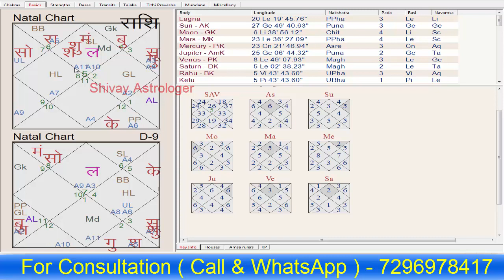rahu in 2nd house for leo ascendant | राहू सप्तम भाव में कुम्भ राशी और सिंह लग्न – shivay astrologer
Rahu 2nd House Remedies and Effects.
rahu shivay astrologer
rahu dusre bhav me
राहु कुंडली के दूसरे भाव
राहु का द्वितीय भाव में फल
Results of RAHU in Second House
rahu 2nd house in vedic astrology

For Analyse You Horoscope. Please Contact Below.
You can Call or WhatsApp Narendra Garg @ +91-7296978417

rahu 7th house in aquarius sign for leo ascendant राहू सप्तम भाव में कुम्भ राशी और सिंह लग्न